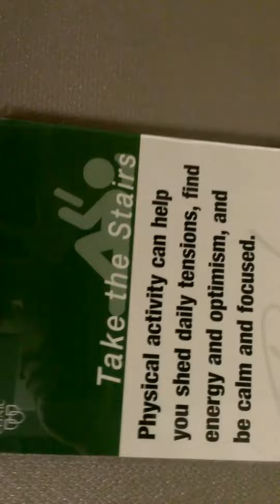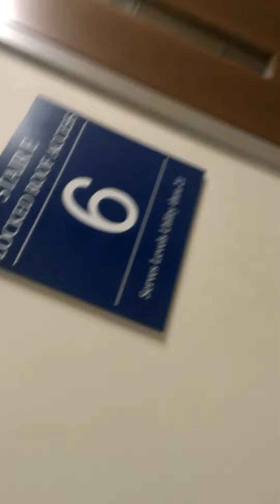Taking the stairs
Signs all over my work place about how healthy it is to take the stairs, so I took the stairs from Lobby to 7.